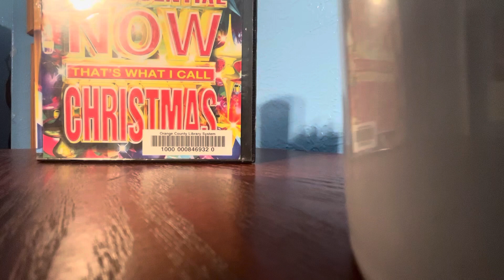The Chipmunks- The Chipmunk Song (Christmas Don’t Be Late)